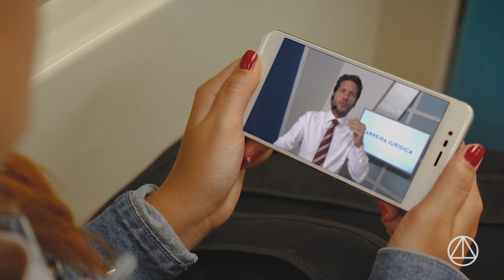App CERS No Bolso: baixe as aulas para o celular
Já se imaginou estudando naquele trajeto de metrô em que o tempo parece perdido? Agora você pode! Aproveite estes intervalos para fomentar ainda mais os seus estudos e sair na frente em concursos. Com a nova versão do aplicativo CERS no Bolso você baixa suas aulas direto do seu celular ou tablet enquanto estiver conectado e assista depois em qualquer lugar sem precisar de internet. Acesse a aba “Meus Cursos” no aplicativo e comece a estudar!